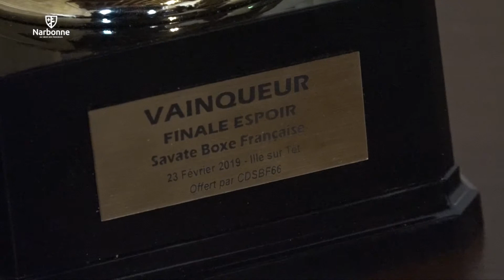Remise de la médaille de la Ville à Hugo BERNARD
Remise de la médaille de la Ville à Hugo BERNARD, Champion de France espoir de savate boxe française. Félicitations !